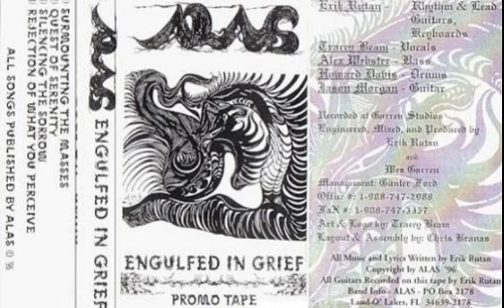Alas Engulfed In Grief 1997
Surmountig The Masses
Quest Of Serenity 4:05
Silencing The Sorrow 9:16
Rejection Of What You Perceive 14:28

Tracey Beant - Voz
Alex Webster - Bajo
Howard Davis - Bateria
Jason "Tux" Morgan - Guitarra
Erik Rutan     - Guitars, Keyboards, Lyrics, Songwriting